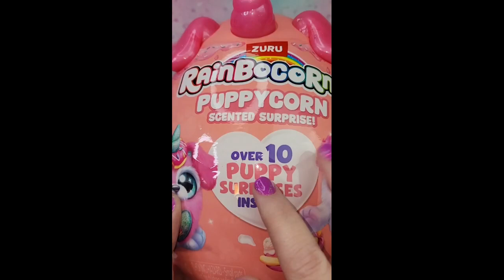Rainbocorns Puppycorn Scented Surprise